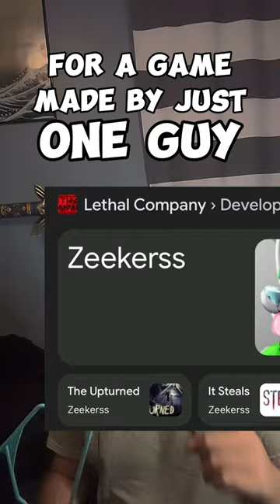This Is GOTY - Lethal Company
Is Lethal Company actually good?
(Answer: Yes)